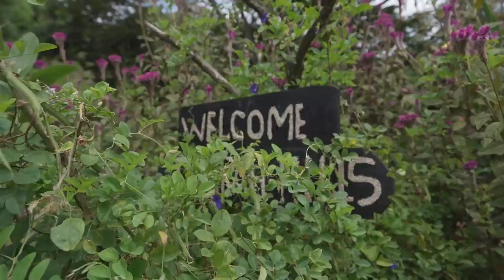PFLANZEN für die VILLA | VLOG #18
SOUND*:
Aufsteck Mic Sennheiser MKE400